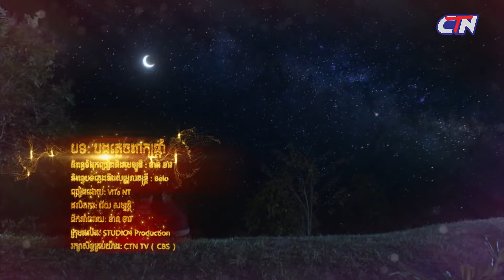រឿងនគរមាស - នគរមាស ភាគទី៥១ | Nor Kor Meas - Ep51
សូមរីករាយទស្សនារឿងភាគបុរាណខ្មែរ «នគរមាស»
ទស្សនារឿងភាគបុរាណខ្មែរល្អៗ មានចាក់ផ្សាយរៀងរាល់ថ្ងៃ ចន្ទ - ព្រហស្បតិ៍ ម៉ោង ៧យប់​!!!
ស្វែងរកយើងខ្ញុំនៅលើបណ្តាញសង្គមនានា៖